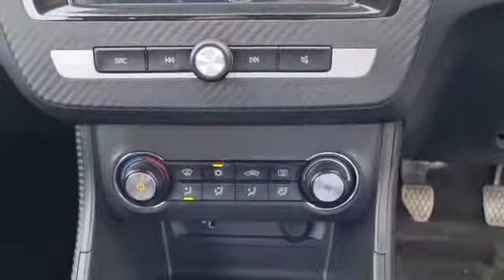MG ZS 1.5 Excite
MG ZS 1.5 Excite FOR SALE @richardhardieashington-fiat-mg